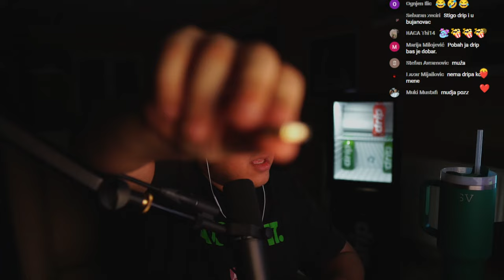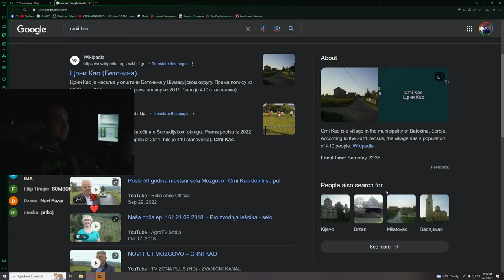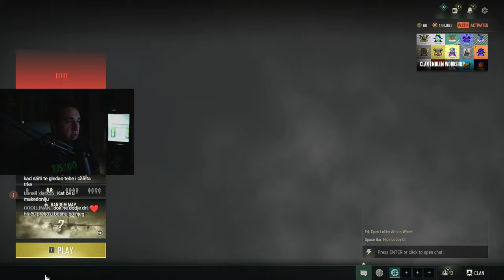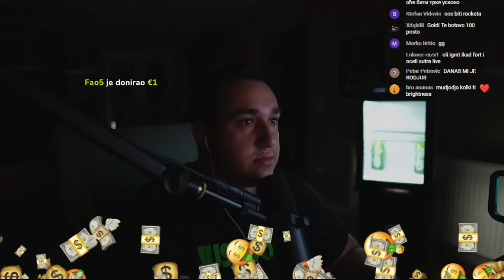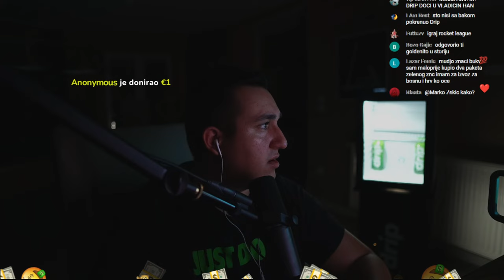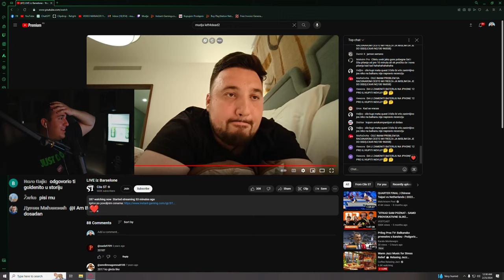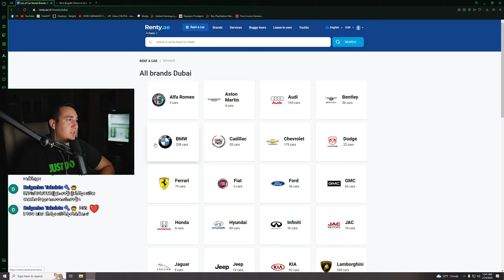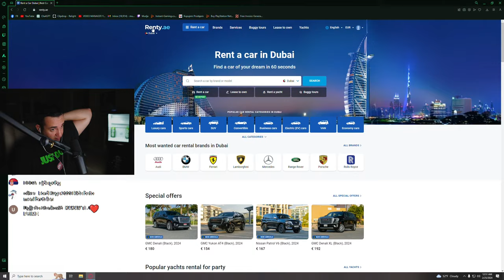🔴ALOOOOOO IDEMO JAKO STRIMOVI IZ INDIJE🔴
Hvala na podrsci !